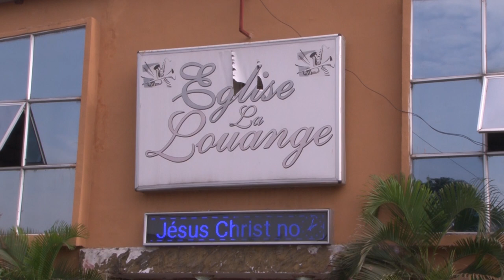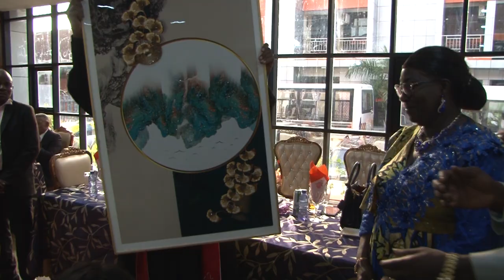ORDINATION PASTORALE ELUMBA